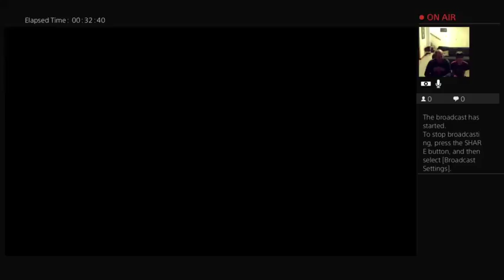Episode 76: Horizon Zero Dawn - TOE TO TOE WITH A CORRUPTOR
Today we discover more about Aloy's past, and then we battle a fierce new foe. We also get a tease for a new ability! Enjoy!